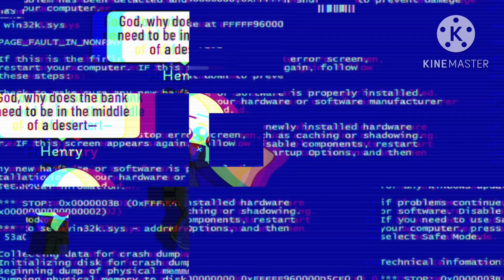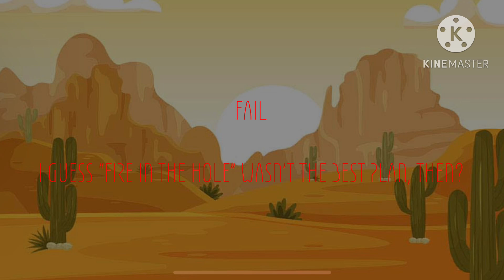Henry Stickmin Collection: Pilot: Breaking the Bank | Gacha Edition (By XOrtKnight)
Welp, this is it. Back with another Gacha vid. Been a hot minute with one of these, so I’ll make this quick. If you like Henry Stickmin, you belong here.